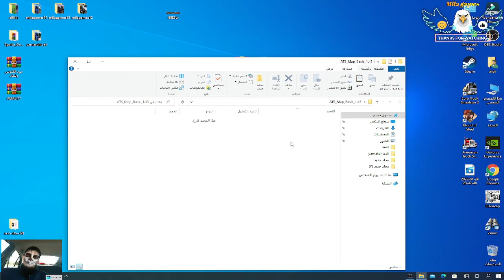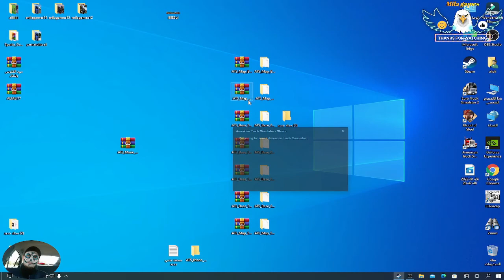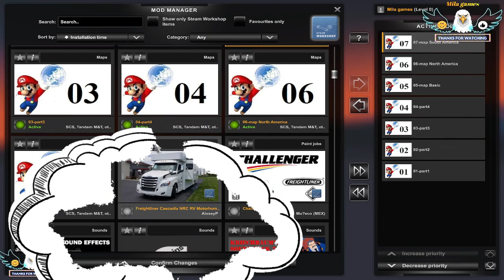تحميل اكبر خريطه امريكيه مع كندا واستراليا مكسيكو بلدان كثيره😍💥_ATS_Mario_Map_1.43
تحميل اكبر خريطه امريكيه مع كندا واستراليا مكسيكو بلدان كثيره😍💥_ATS_Mario_Map_1.43_American Truck Simulator